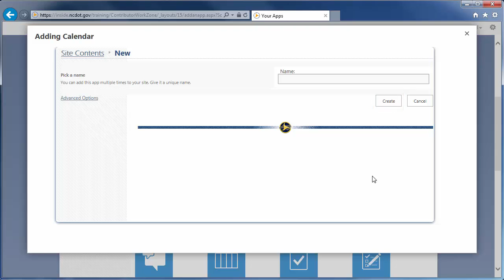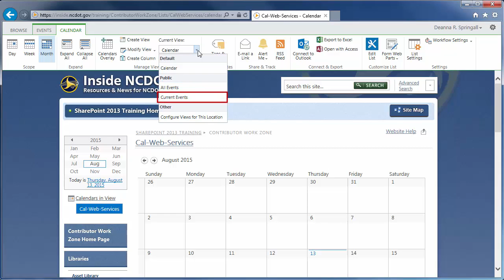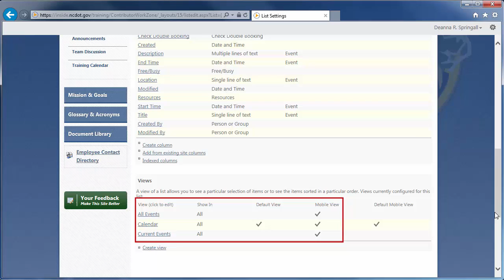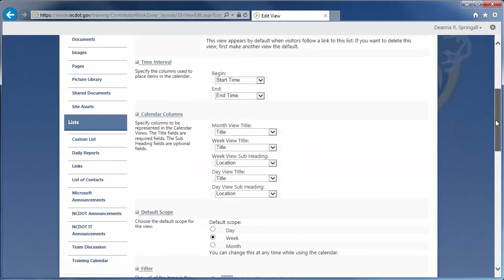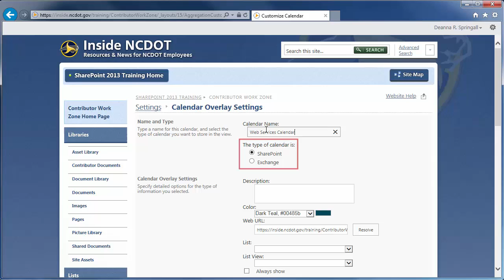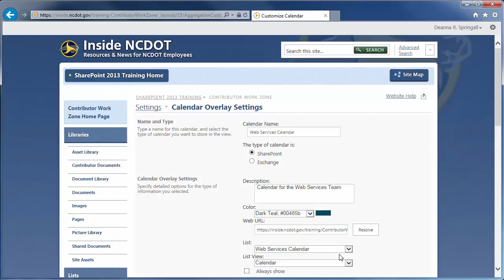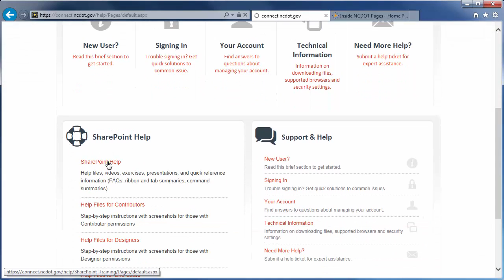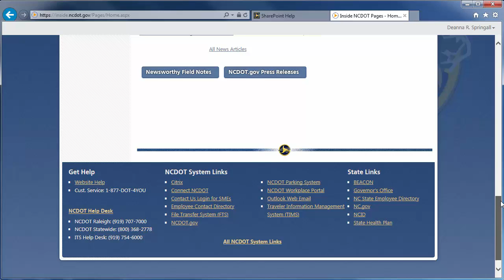Create a Calendar in SharePoint 2013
Learn how to create and modify a calendar in SharePoint 2013